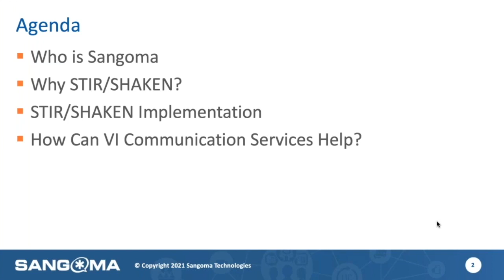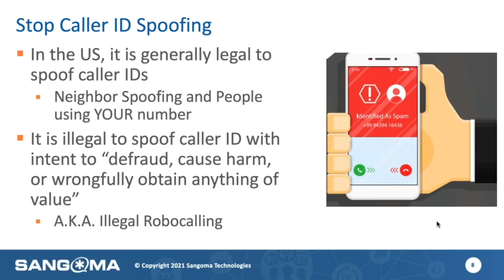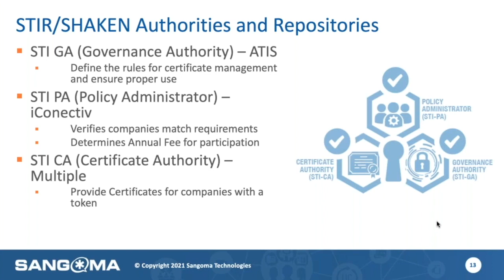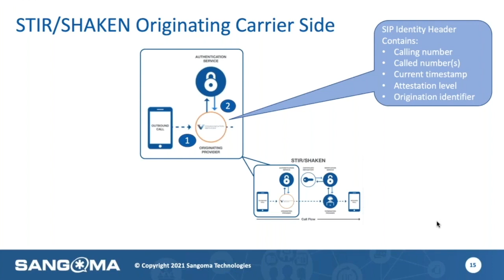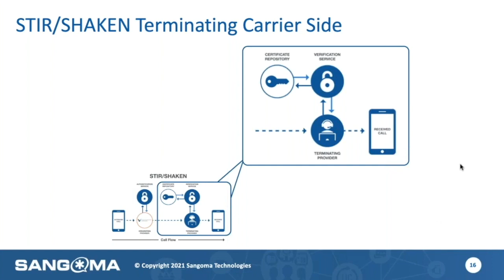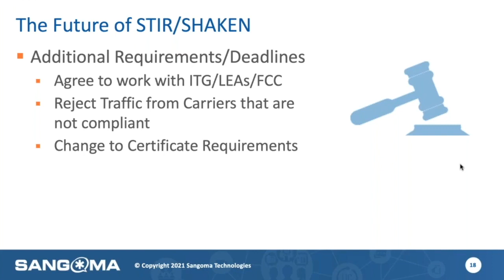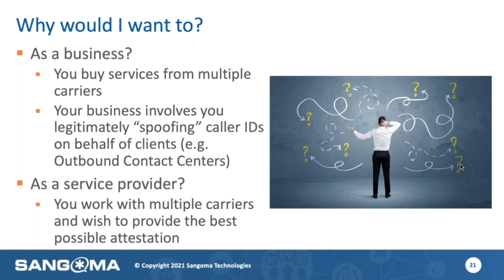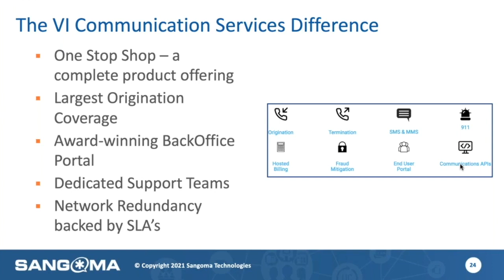Everything You Need to Know About STIR SHAKEN Compliance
For the latest on STIR/SHAKEN, please complement the information in this video with our newest whitepaper
Service providers must be compliant with STIR/SHAKEN by June 30, 2021.

If your organization relies on VoIP communications, it’s time to start looking at how fraudulent robocalls have affected your business and customers.

Over 4 billion robocalls occurred per month in the U.S. during 2018, and the FCC is moving forward with regulations under the TRACED Act to prevent caller ID spoofing and other fraudulent activity.

Join Sangoma specialist Tim Linn as he covers:
• Caller ID spoofing in the U.S.
• An overview of the STIR/SHAKEN process
• How service providers can ensure compliance
• What Sangoma (formerly VoIP Innovations) can do to help

Register now to save your seat! If you’re unable to attend, go ahead and sign-up so you can receive the webinar recording.